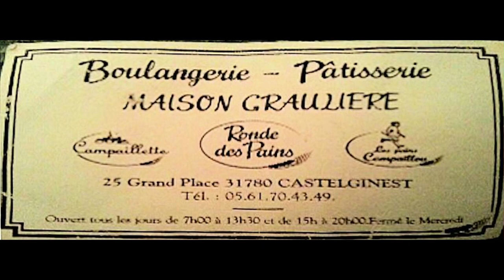le team dans l hérault